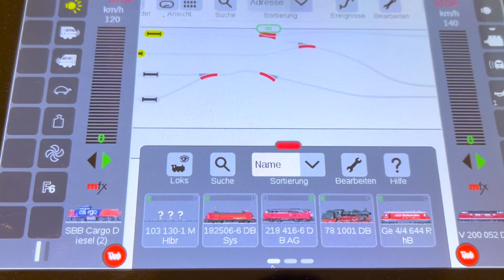Schienenstaubsauger Eigenbau Ho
Herzlich Willkommen zu einer neuen Folge, heute zeige ich euch meinen Schienenstaubsauger Eigenbau in HO.

Euer Modelleisenbahn Fitschen TV